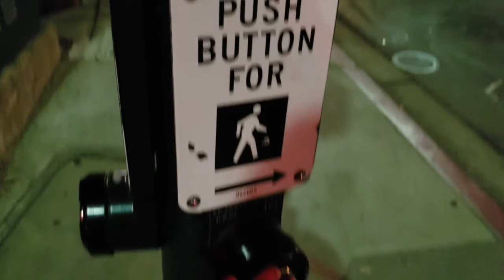HACIENDO TAMALES | VLOG 155 | HEYBRUJILLIZA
Brujilliza menor: brujillizablank
Brujilliza mayor: pilybrujilliza

musical.ly: itsbahez